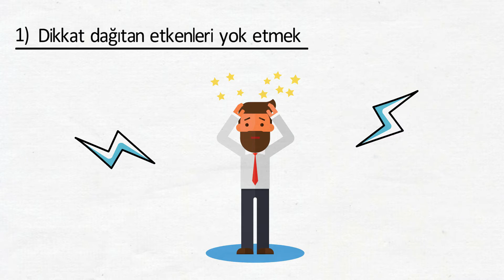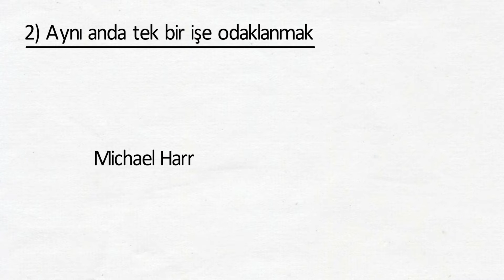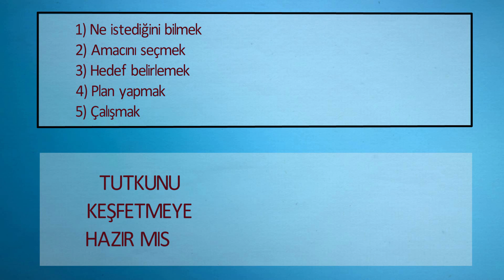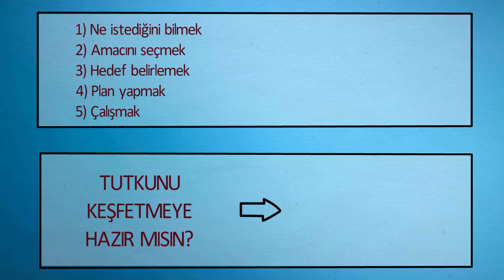Verimli Çalışma İçin Dört Mükemmel Yöntem (Kişisel Gelişim Videoları)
Kişisel gelişim için yapabileceğin en mantıklı şeylerden biri çalışma tarzını düzeltmektir.
Verimli çalışma artık hepimiz için çok önemli. Zamanımız yok ve öğrenmemiz gereken çok şey var. Verimli çalışma tekniklerini deneyerek kısa zamanda daha fazla iş çıkarmak istemez misin? Bu videoda bahsettiğim dört önemli  yöntemi kullandığında verimli çalışma konusunda kendini geliştirmiş olacaksın.
Bu videodaki öneriler sadece masa başında yapacağın çalışmalar için geçerli değil. Verimli çalışma için bahsettiklerimi uygulayarak, kendini geliştirmek istediğin herhangi bir konuda çalışmalarına güç katabilirsin.

İYİ ÇALIŞMALAR  🙏

✔️ Herhangi bir konuda başarılı olmak için neler yapman gerektiğini anlatan diğer videolara ulaşmak için aşağıdaki linkleri kullanabilirsin:

✔️ Gelişim Kutusu Instagram hesabını takip ederek günlük paylaşımlara her zaman ulaşabilirsin: 📷 @gelisimkutusu